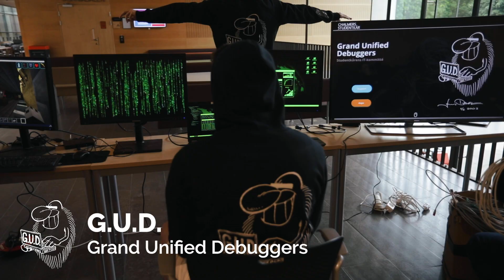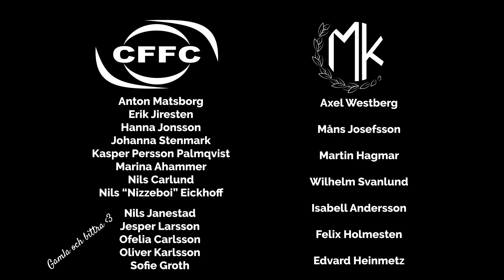Chalmers studentkårs Mottagningsfilm 2021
Denna film är tillägnad alla nya studenter på Chalmers 2021